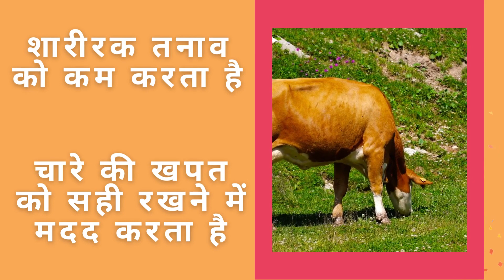विटामिन और खनिज की कमी को दूर करने का अचूक फार्मूला || मिनरल मिक्सचर के फायदे || Multi Vitamins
Bovitmin forte बोविटमिन फोर्टे

( Multi Vitamins Fortified with Trace Minerals)

मल्टी विटामिन फोर्टिफाइड के साथ ट्रेस मिनरल्स

Benefits
1. Prevents Vitamins & Minerals Deficiency.
2. Reduce Mortality Ratio.
3. Aids in Maintaining Immunity.
4. Enhances Body Weights & Growth.
5. Helps to Give Better FCR.
6. Gives Quick Relief from the Stress Caused  Due to Various Stress Factors.

लाभ:
1. विटामिन और खनिज की कमी को रोकता है।
2. मृत्यु दर को कम करता है।
3.रोगो से लड़ने शक्ति बनाए रखने में सहायक है।
4. वज़न और विकास में वृद्धि करता है।
5. चारे की खपत को सही रखने में मदद करता है।
6. शारीरक तनाव को कम करता है।

USAGE & ADMINSTRATION
Cow & Buffalo:30-50gm/Animal/day
Calf & Heifer:15-25gm/ Animal/ Day
All Livestock: 1-2kg Per Ton of Feed.
Or as Directed by Veterinarian/Consultant.

उपयोग करने की विधि:
गाय और भैंस: 30-50 ग्राम प्रति पशु / प्रति दिन
बछड़ा और बछिया: 15-25 ग्राम / प्रति पशु / प्रति दिन
सभी पशुओ के लिए: फ़ीड के 1-2 किग्रा प्रति टन।
या पशु चिकित्सक / सलाहकार द्वारा निर्देशित है।